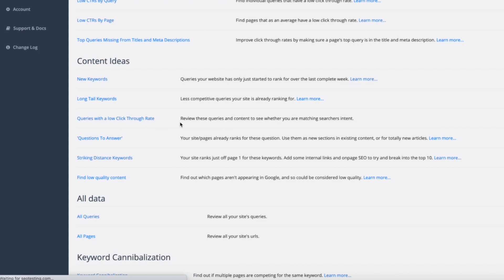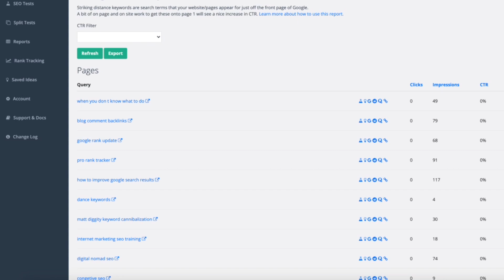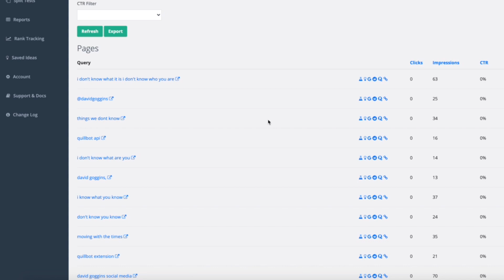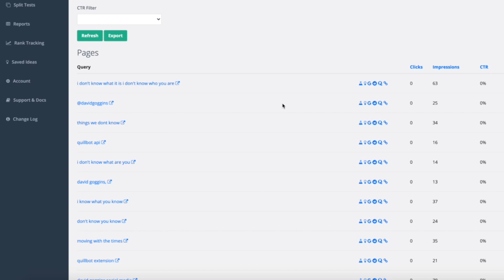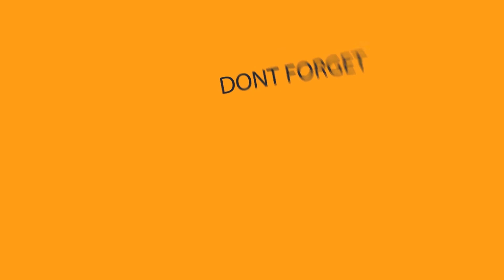Striking Distance Keywords on SEOTesting | SEO Testing Tool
SEOTesting is an amazing tool that we here at FatRank have had the pleasure of using to run some tests on certain aspects of SEOTesting. In this video, we take you through how to use SEOTesting properly to understand striking distance keywords and how they can be utilised to increase the ranking of your website.

Content SEO optimisation is important for any website and vital to get your website infront of the right people, but sometimes you may find yourself just beneath page one. In this position, it can be hard to figure out how to break into the first page and can lead you to feel fustrated. This is commonly known as striking distance keywords and SEOTesting have the perfect method for getting you on to the first page and out of the striking distance zone.

For more information on SEOTesting and striking distance keywords, then be sure to check out our blog post based on the topics